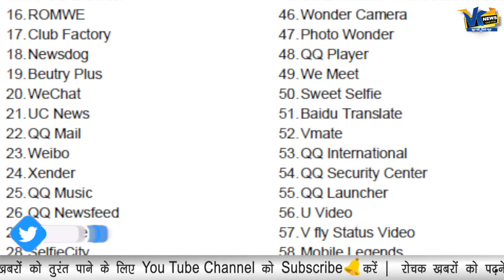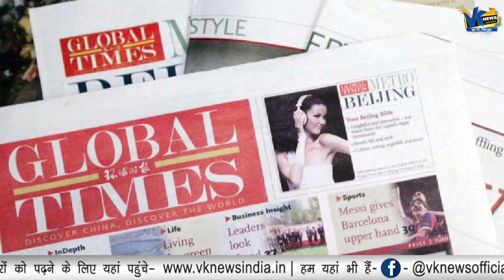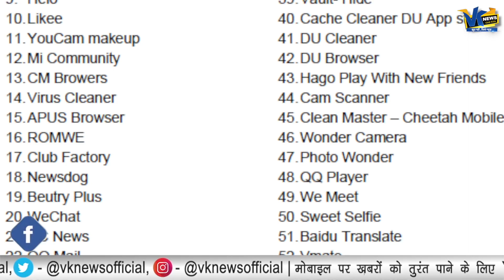चीनी एप्प पर बैन से बौखलाया चीन, आ गया पहला बयान!China reaction on App banned by India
चीनी एप्प पर बैन से बौखलाया चीन, चीनी की ओर से आ गया पहला बयान!